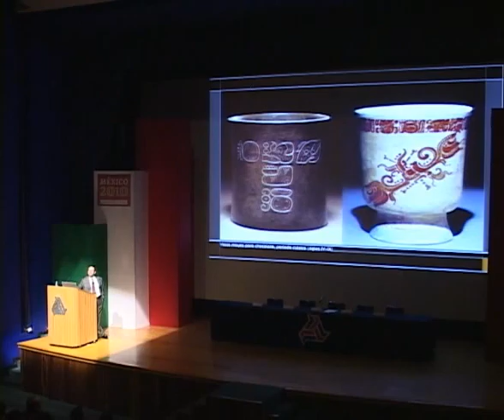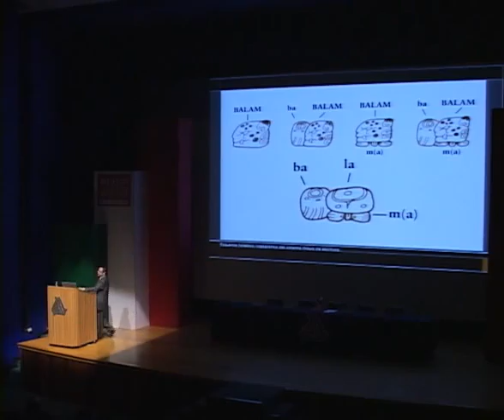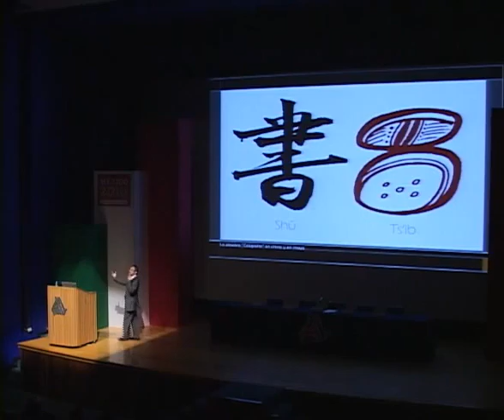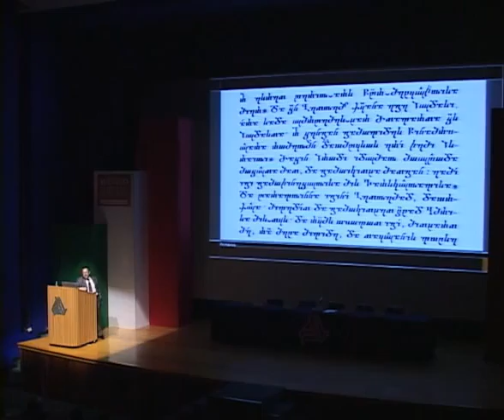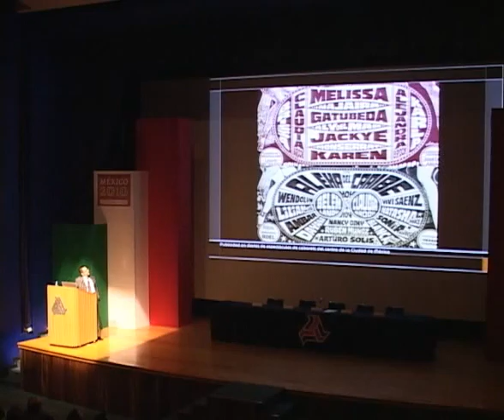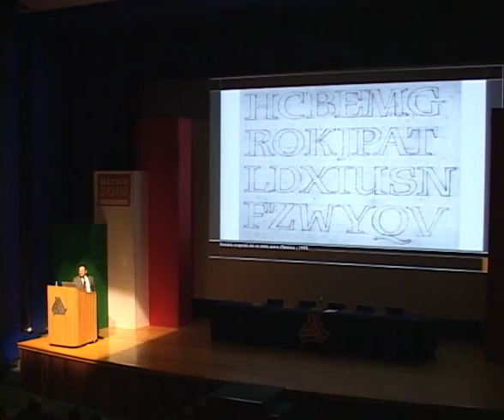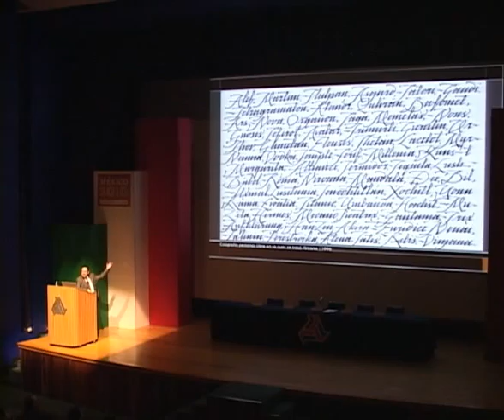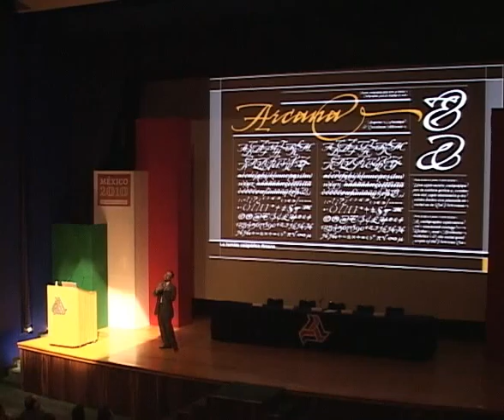Cátedra Prima EMADyC Video 4 de 11